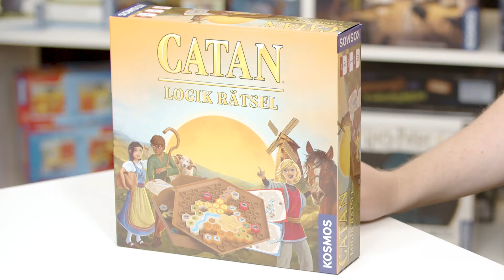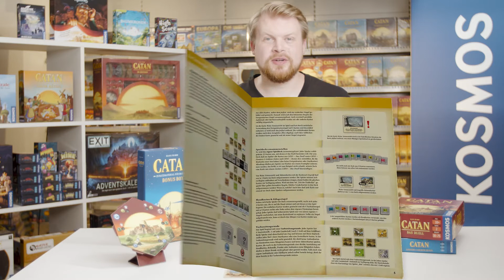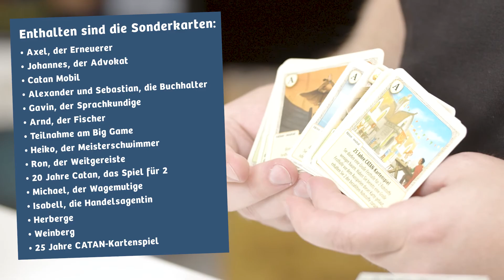KOSMOS | CATAN | Erklärvideo